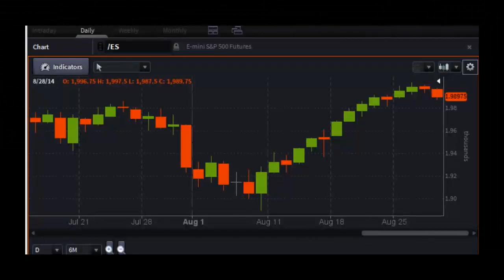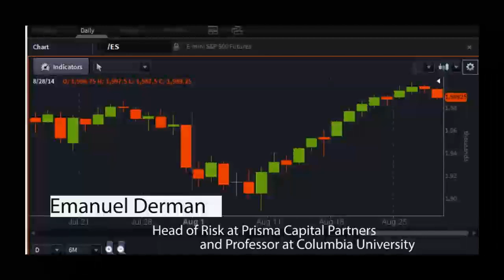Emanuel Derman, Head of Risk at Prisma Capital Partners - PreMarket Prep for August 28, 2014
Special guest: Emanuel Derman  is the author of "My Life As A Quant," one of Business Week's top ten books of the year, in which he introduced the quant world to a wide audience. His latest book is "Models.Behaving.Badly: Why Confusing Illusion with Reality Can Lead to Disasters, On Wall Street and in Life."